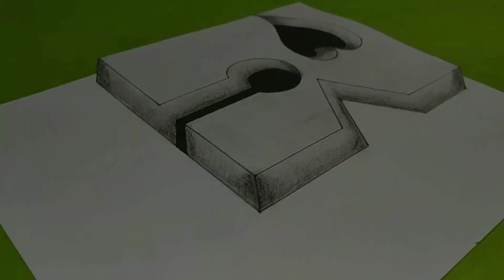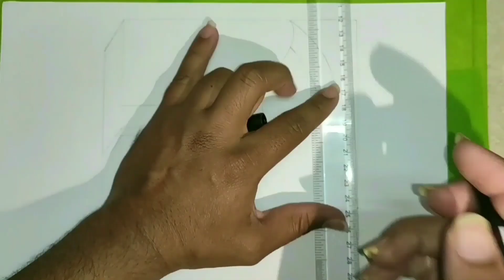3d Drawing Art Of Cutting Metal Plate | 3d ड्रॉइंग निकाले | Paper 3d Art | Art Deewane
3d Drawing Art Of Cutting Metal Plate | 3d ड्रॉइंग निकाले | Paper 3d Art | Art Deewane |

Hello